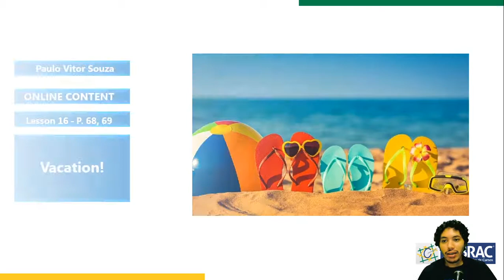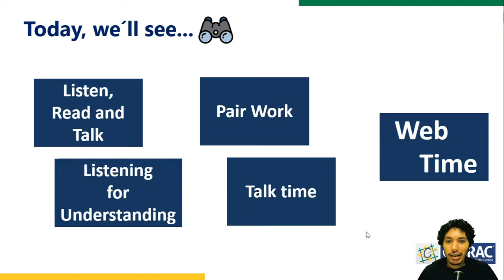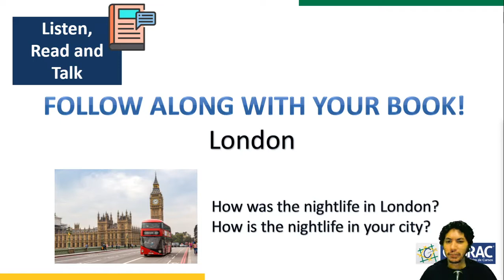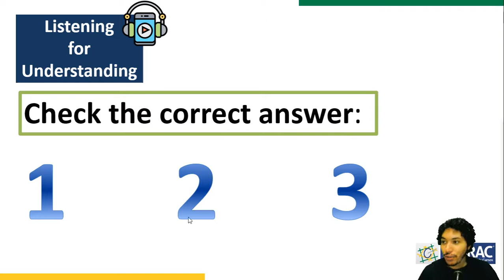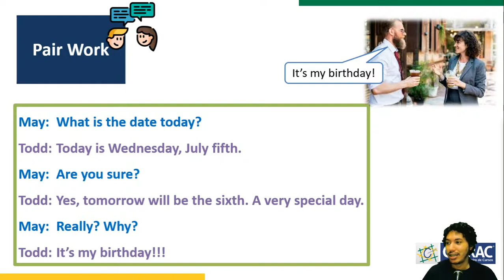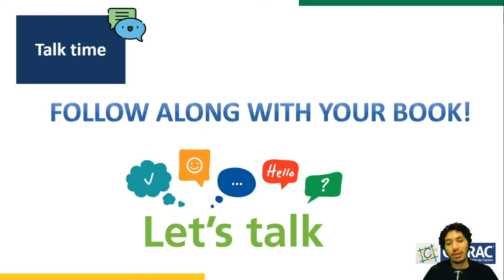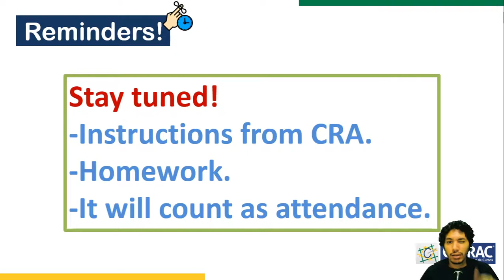Conteúdo On-line Educador Paulo Vítor (20ENG02)